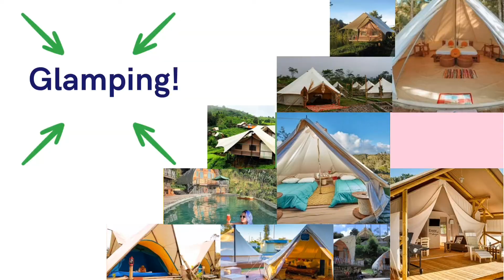MG : Glamping yuk!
Hai, Komunikan!
Pasti ada deh di antara kalian yang sudah bosan di rumah. Mmm tapi kalau jalan-jalan, sudah aman belum ya? Nah kali ini yuk kita cari tahu tentang glamping yang aman dan mewah! Artikel lengkapnya sudah ada loh di website kami.